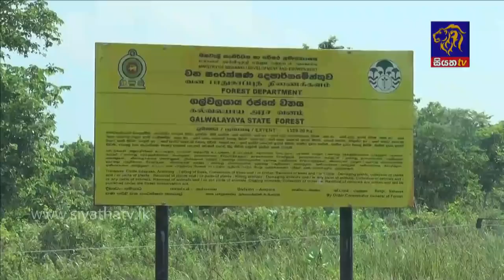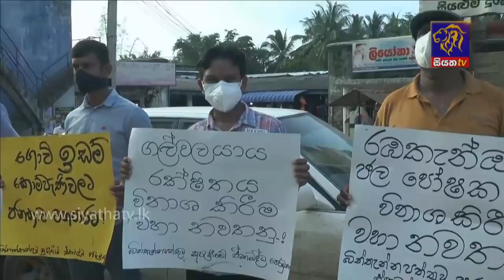Siyatha News | 06.00 AM | 13 - 12 - 2020